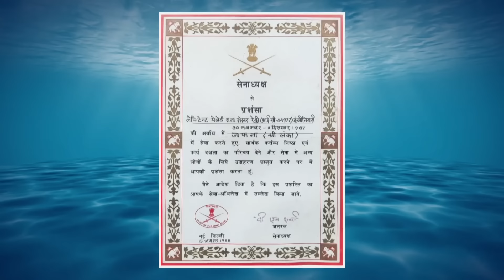10 Crores का Ask सुनकर Sharks को लगा झटका | Shark Tank India S2 | 'No Deal' Pitches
Click here to keep watching SharkTankIndiaSeason2